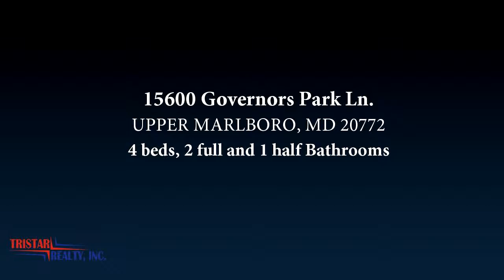Home for sale - 15600 Governors Park Ln., UPPER MARLBORO, MD 20772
OPEN HOUSE  DINNER PARTY JULY 29TH5:30PM-7:30PM.  Enjoy, Music Food and Drinks while discovering Prince George's County's best kept secret! Come see these gorgeous award winning Caruso Homes for sale in Upper Marlboro Maryland.

Bedrooms: 4
Bathrooms: 2 full and 1 half
Square Feet: 3500
Price: $400,000